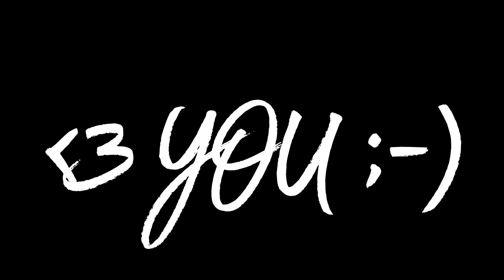Rocket League Montage | SPECIAL 200 SUBS ( Freestyles Goals, Dribble )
HEY What's up les potos c'est MRPOYOS aujourd'hui c'est un grand jour car on a atteint les 200 abonnés ça fait extrêmement plaisir et tout ça c'est grâce a vous et à vos abonnement vos like vos commentaires etc ... ça me motive extrêmement et en plus ça aide le référencement de la vidéo donc commentais liker et partager pour ce montage qui m'a pris environ 2 semaines et ceux qui me suivent sur Twitter le savent très bien ^^

Si ce montage t'as plu partage le car il y'a énormément de travail derrière donc ça me ferait vraiment très plaisir !

Faites moi péter le conteur de vues et la barre des likes pour ce projet de folie !!!